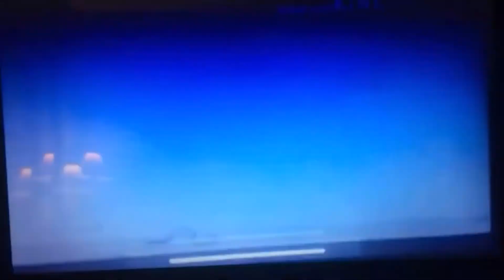Splaat gets hit by Turner Program Services (11)